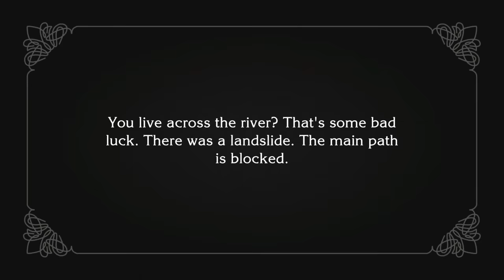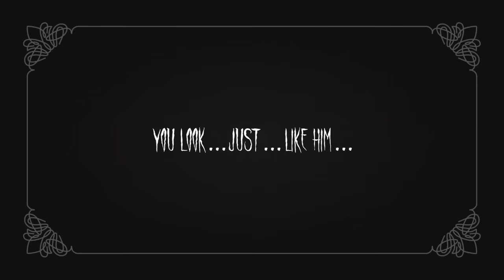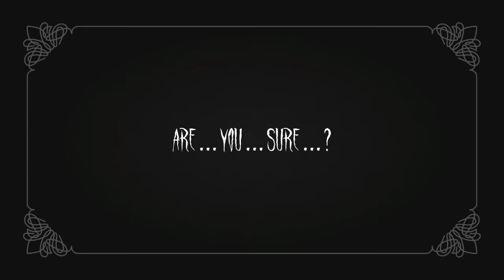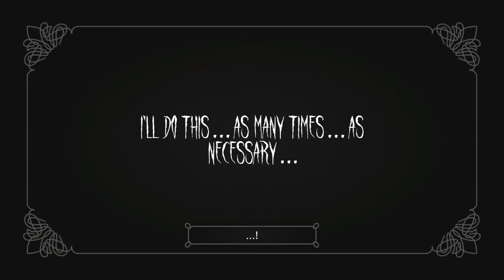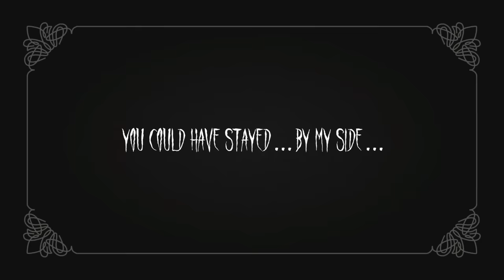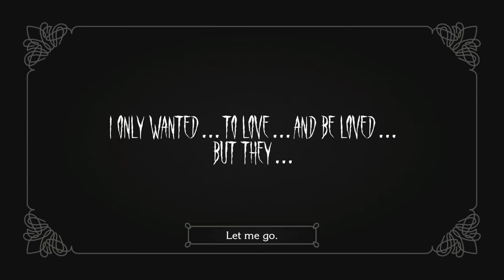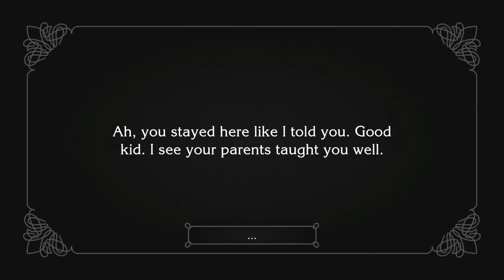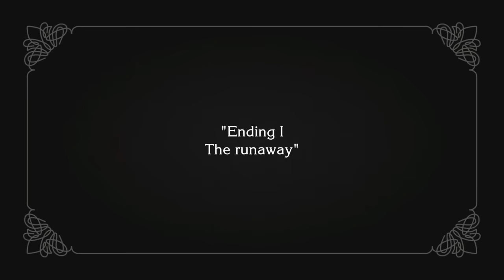Horror Game Where This Mom Asks If You'll Be Her Kid hey - The Wailing of the Forest ALL 4 ENDINGS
The Wailing of the Forest is a horror game where you meet a ghostly woman who asks if you'll be her child. Video has all 4 endings